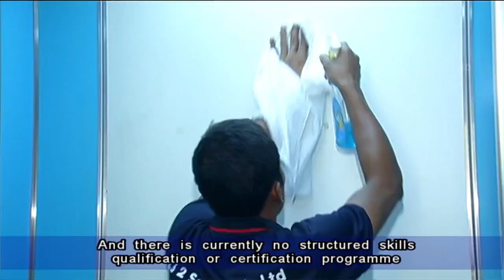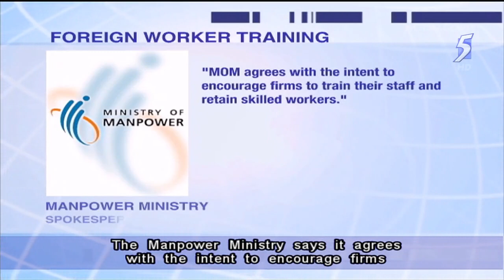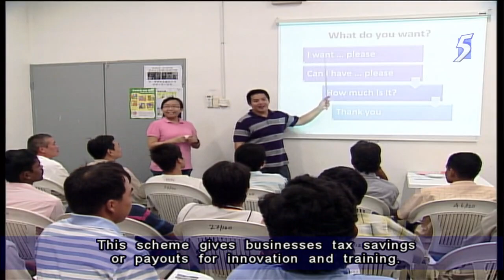MWC calls for skills qualification framework for foreign workers - 18Jan2014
SINGAPORE: The Migrant Workers' Centre (MWC) is calling for a structured skills qualification framework for foreign workers in Singapore.

In an exclusive interview with Channel NewsAsia, its chairman said that the aim is to enhance the quality of migrant workers in the country.

About seven in 10 of the over one million foreign workers in Singapore are work permit holders and there is currently no structured skills qualification or certification programme tailored for them.

MWC said such an initiative can help to enhance the quality and skills of foreign workers, which could then be tied to the renewal of their work permits.

Yeo Guat Kwang, chairman of MWC, said: "We have to help the employers keep the better migrant workers, for any worker who may want to continue to work here after the two-year work permit term. They should show proof that they have upped their skills and they have better skills certification."

Employers Channel NewsAsia spoke with said there should be more incentives to train foreign workers.

The construction and marine sectors enjoy levy concessions for work permit holders who possess relevant skills and certificates.

The Environmental Management Association of Singapore (EMAS), which oversees the cleaning industry - a sector heavily reliant on foreign workers - wants to see such an arrangement expanded.

Its president Milton Ng said: "Foreign workers are still the backbone of our environmental hygiene sector. To raise the professionalism of industry, all workers should be trained regardless of nationality.

"EMAS' recommendation to overcome this is by lowering foreign worker's levy once they are trained and skilled. Companies will then invest in foreign workers training as the lower levy will assist in defraying training cost. Skilled foreign workers can also contribute to increasing productivity."

MWC is also pushing for a standard contract, between employment agencies, the foreign worker and employers. It is like the standard contract for foreign domestic workers, which outlines service agreements and employment terms.

Mr Yeo said: "Many of those having problems actually suffer from the malpractices of the intermediary, the employment agencies and so on. So it may be good for us to come up with a sectoral model contract to at least list down all the basic terms and conditions to make it more transparent and clear."

Mr Yeo said his team is also working on offering placement services for foreign workers who are in between contracts, laid off or temporarily out of jobs because of pending claims or disputes with employers.

Responding to queries from Channel NewsAsia, the Manpower Ministry said it agrees with the intent to encourage firms to train their staff and retain skilled workers.

But in providing direct financial support for training, the focus is on helping the local workforce as they form the permanent pool of manpower.

The ministry added that employers who send their local or foreign workers for training can still benefit from the Productivity and Innovation Credit (PIC) scheme, which gives businesses tax savings or payouts for innovation and training.